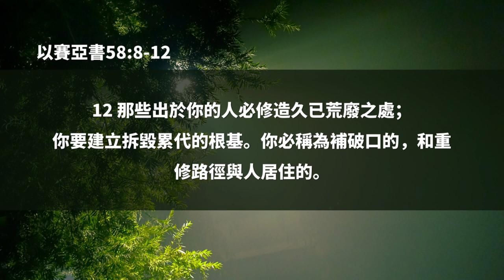為中期選舉進行40天禁食禱告| 迷你快報